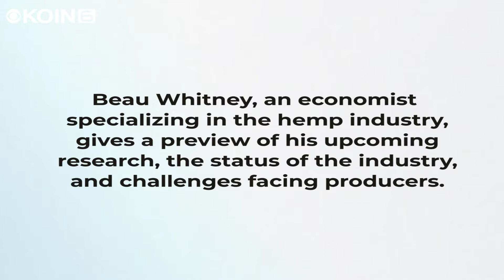Economist Beau Whitney talks about Oregon and U.S. hemp industry, research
Beau Whitney, an economist based in Oregon, is conducting a nationwide survey of hemp growers. He spoke with KOIN 6 about some of the early findings, the potential of hemp, and the risks.